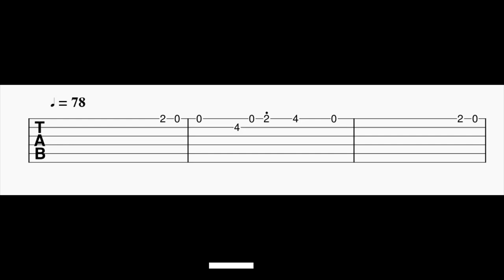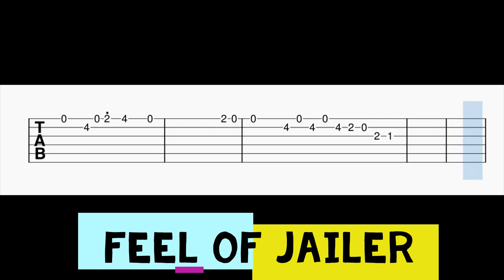Feel of Jailer Guitar Tabs | Anirudh | Rajinikanth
Guitar Tabs For The Song Fell of Jailer.